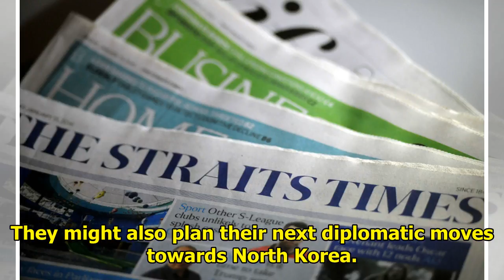N. Korean state media focus on Japan focused on those kidnapped || NEWS TODAY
SEOUL • North Korea's state news agency slammed Japan for insisting on the return of abductees as a condition for normalising ties, accusing its neighbour of going "against the trend" towards the "bui...